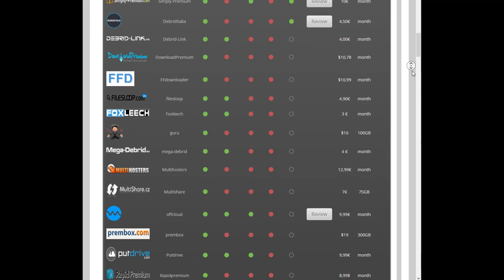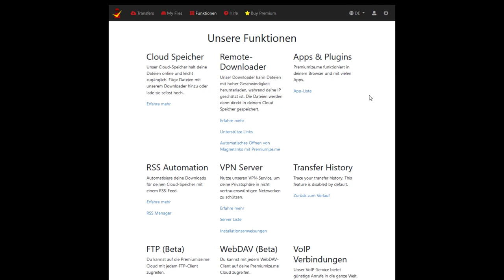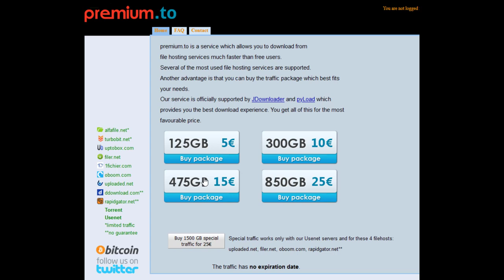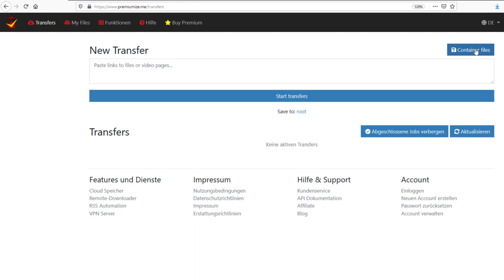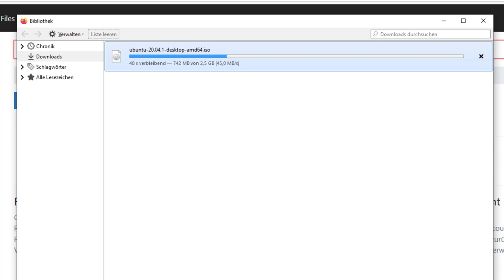Multihoster Empfehlung 2021: High Way / Premiumize und lebenslanger Traffic auf Premium.to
00:00 Intro
00:38 OCH, Usenet, Torrent
01:21 Empfehlung 2021
02:06 Traffic oder monatlich zahlen?
02:52 Usenet Tipps
03:55 Outro

In diesem Video spreche ich drei Empfehlungen aus für Multhoster die euch durch das Jahr 2021 bringen sollten. Dabei achten wir darauf, dass usenet torrent und och unterstützt wird.